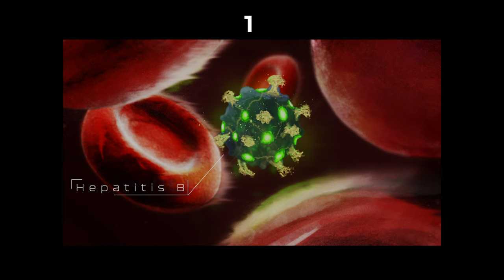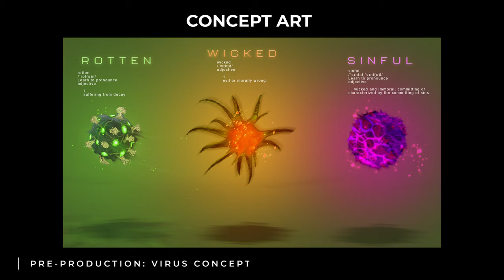Hepatitis B - 3D Medical Visualisation - Random 42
Hello and welcome to my Hepatitis B Medical Visualization video! I'm excited to share this project with you, as it was created for an assignment at university and was authorised by one of the leading medical visualization companies, Random 42.

In this video, I proudly present the 3D visualization of the hepatitis B virus that I created using a combination of advanced techniques including procedural modelling and simulation in Houdini, compositing in Nuke, and colour grading in Da Vinci Resolve. My goal was to not only create a visually stunning representation of the virus but to also ensure that it was scientifically accurate and educational in nature.

I hope that you find this video both informative and engaging. Thank you for taking the time to watch and I hope you enjoy it!